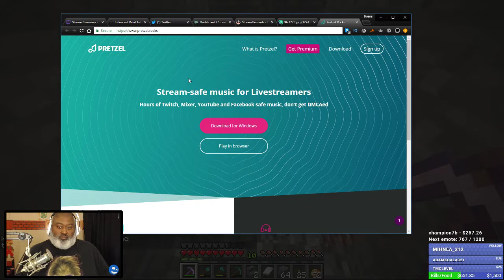Bwana RETURNS to Minecraft - Episode 27